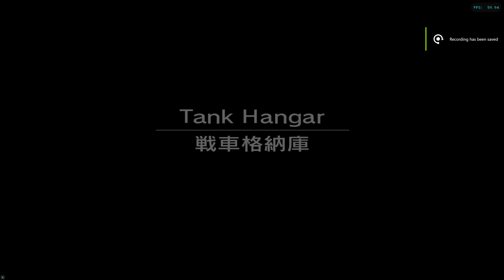Metal Gear Solid: The Twin Snakes Part 4 - Tank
The tank battle here took me ALOT longer than it should have, I started this recording holding my baby while he had a nap and he woke up and kept trying to grab my controller out of my hands 😂 also my controller has a bad case of stick drift that I have to fight alongside a baby with very grabby little hands